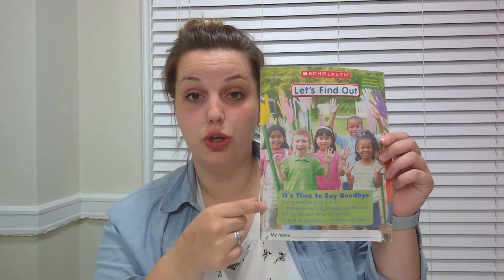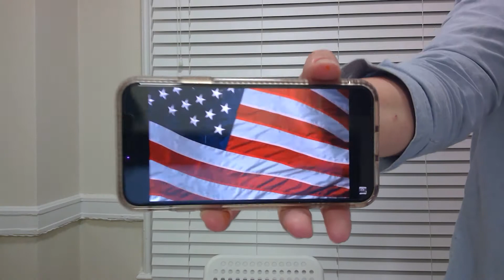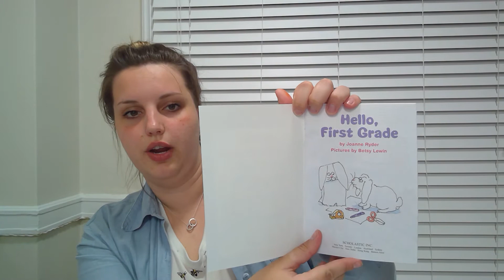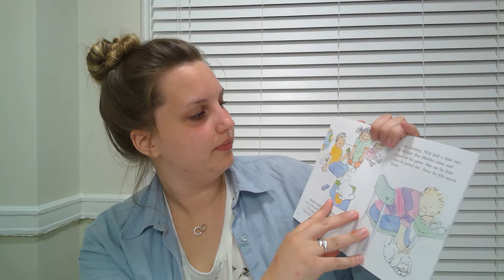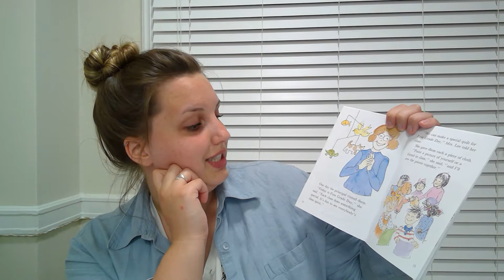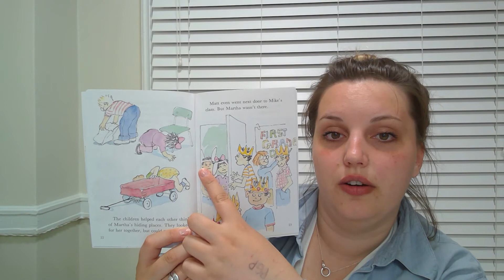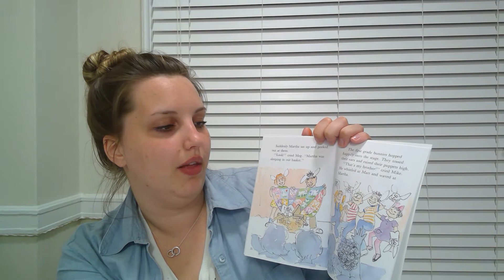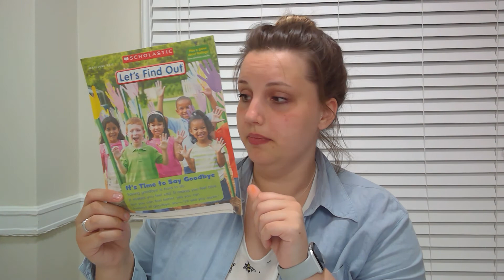Ms Sorensen Final Wednesday 2020 attendance and read aloud